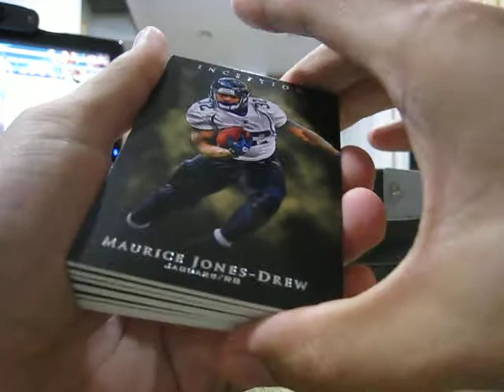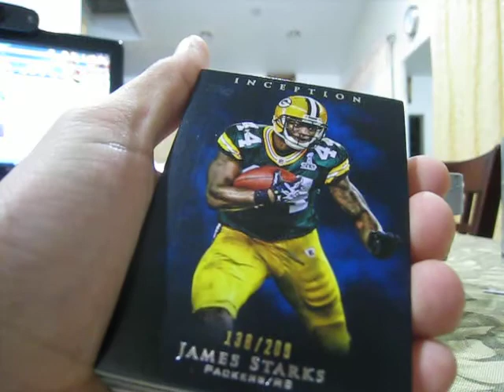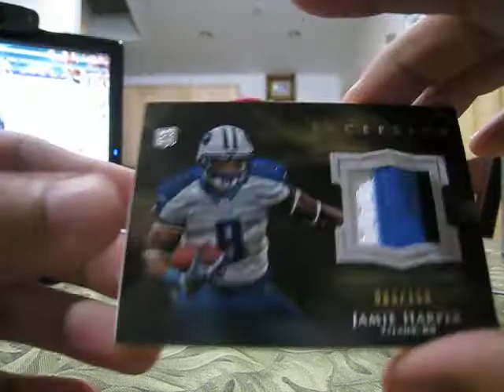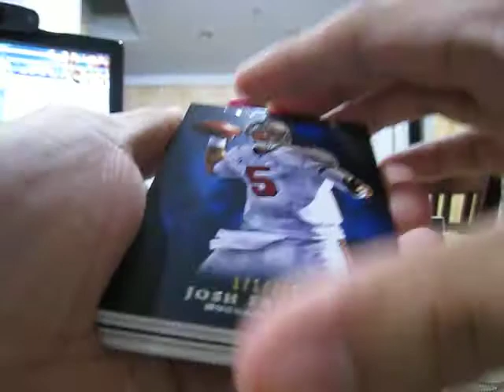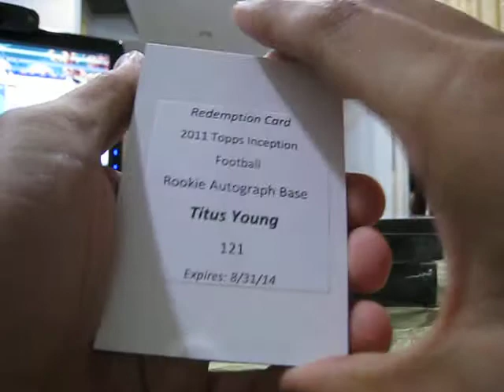2011 Topps Inception Case Break Part 2: Box 3 & 4